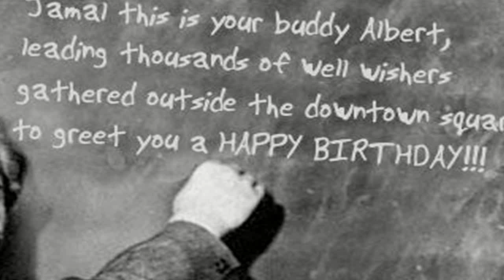Happy Birthday Jamal . . .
Wishing Jamal another year of laughter, joy,  fun, surprises, love and happiness, as well as foolishness. . . .